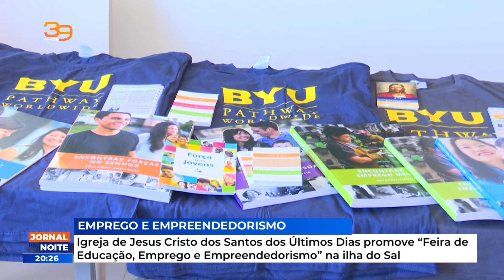Igreja de Jesus Cristo dos Santos dos Últimos Dias promove Feira de Educação, Emprego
Igreja de Jesus Cristo dos Santos dos Últimos Dias promove “Feira de Educação, Emprego e Empreendedorismo” na Ilha do Sal

RTC Online. Aqui, você está em Cabo Verde!